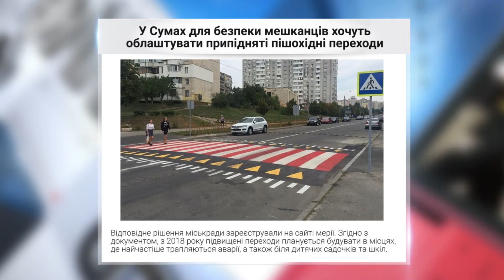Новини з сайту за 12.10.2017